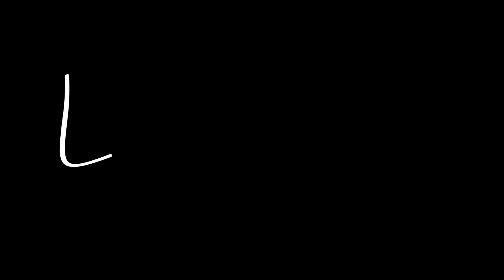41-43 Railway Avenue, Duri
Federation Elegance From A Bygone Era In the country Village of Duri, only 15 minutes from town.
Opportunities like this don't come along very often. From the moment you see the white picket fence, red brick, front bullnose verandah and wisteria growing along the original iron lacework, you know you are in love.
This home is perfection, pure charm and has a history that generations before us have enjoyed and generations after us will seek.
Only an inspection will allow you to truly appreciate this beautiful treasure.
Wide open hallway, high ornate ceilings, picture rails, bay windows, French doors, formal living room with fireplace along with substantial gardens, a separate second dwelling, ideal for or studio, or convert to a 4th bedroom with bathroom. Country kitchen with dishwasher, wall oven and hotplates. Modernised bathroom, separate WC, dining plus family room and formal lounge. Bio cycle septic, multiple accesses to the large block plus carport, 3 tanks and very important, a bore.

Rates: $880 pa
Land Size: 2,000sqm